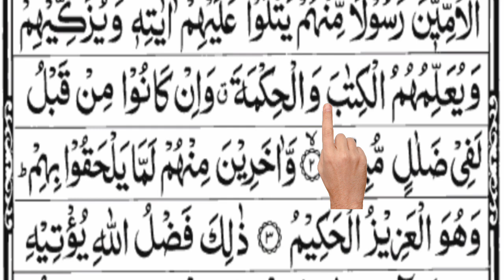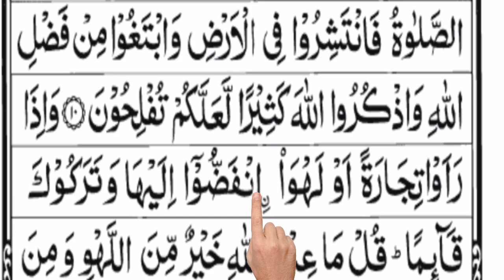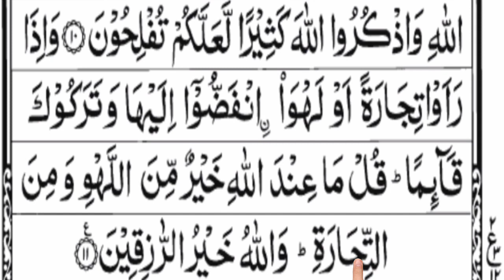Surah Jumua Beautiful Tilawat √ Surah Jumuah √ Tilawat E Quran √ Quran Tilawat